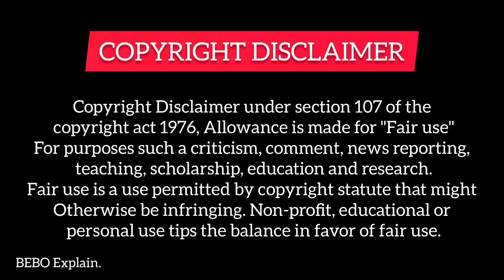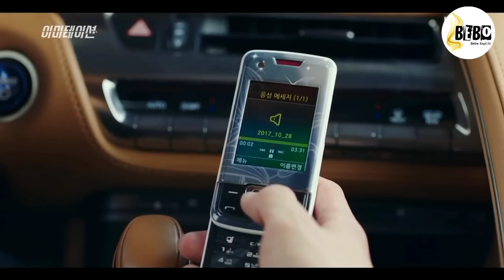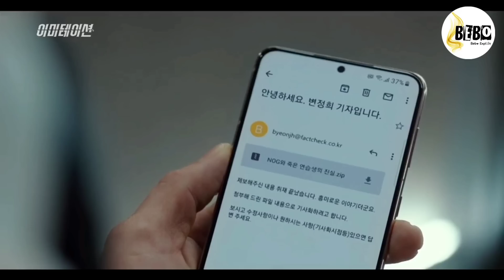PART-11 || (Ateez) Imitation (हिन्दी में) 2021 || Korean Drama Explained in Hindi. [K-pop Star]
Hello everyone...

Ateez💗 [All parts link]

감사합니다

Tags,

Professional Single
 Part 1👉 HttpsI ://youtu.be/tzCOVkMCvW0